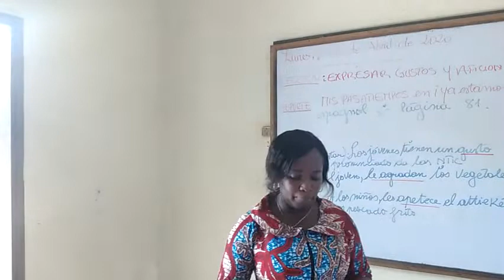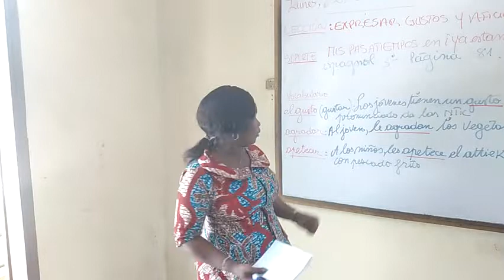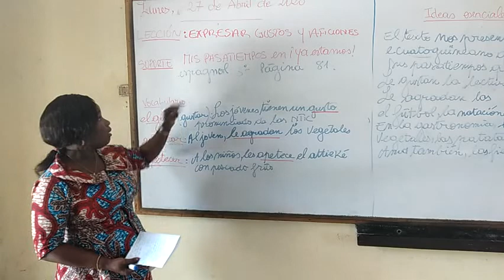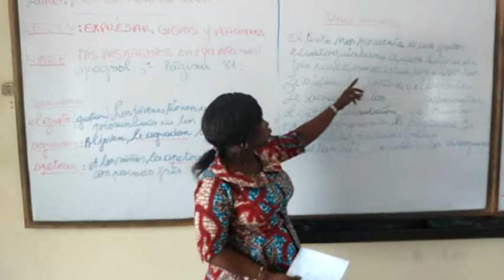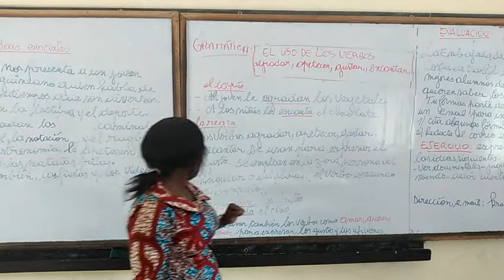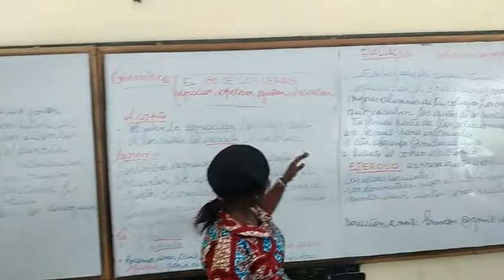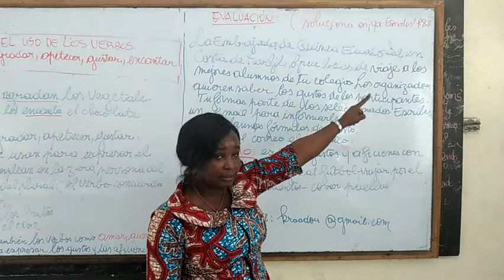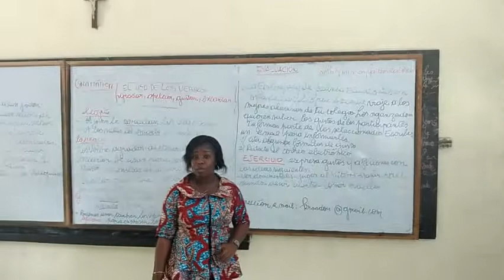LECCION: EXPRESAR GUSTOS Y AFICIONES